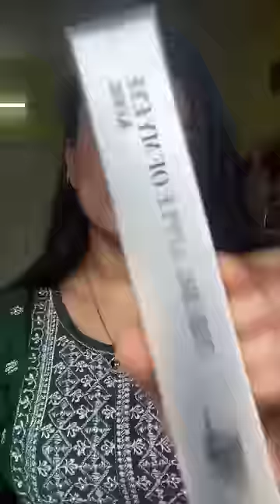আজ আমি Smoky Eye🚬 করলাম 🤯😱✅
Grab my makeup favourites at great prices-

NY Bae The Big Apple Of My Eyes Kohl Kajal Black (0.25g)

NY Bae 5 in 1 Lipstick  Nude Moods 02 (6.5g)

NY Bae 3 in 1 Serum Foundation with Primer Cool Cashew 04 (30 ml)

NY Bae Creme Blush  Pouty Pink 05 (10g)